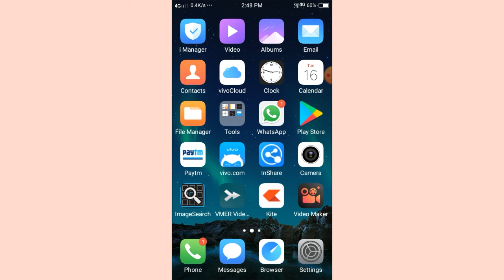Bank Account Chalu Hai Ya Band Kaise Pata Kare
dosto is video me hum batane wale hai Bank Account Chalu Hai Ya Band Kaise Pata Kare | Bank Account Band Hai Ya Chalu Kaise Pata Kare